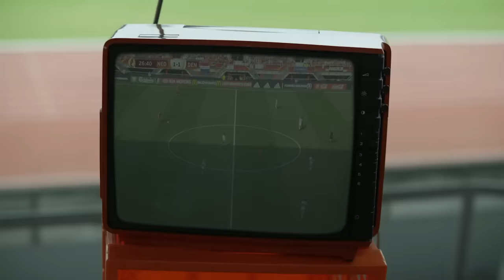Jan Smit, André Rieu, John De Bever & Jack Van Gelder - Wij Zijn Nederland (Officiële Videoclip)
'Wij Zijn Nederland’ is hêt nieuwe strijdlied voor de Nederlandse sporters

Met ‘Wij Zijn Nederland’ willen de 4 heren de oranje Leeuwinnen een hart onder de riem steken in het komende WK voetbal.

In 2017 scoorde John De Bever zijn hit “Jij Krijgt Die Lach Niet Van Mijn Gezicht”. Deze track werd toen omarmd door de Oranje Leeuwinnen wat mede heeft gezorgd voor het ongelofelijke succes van deze track.

Om de Oranje Leeuwinnen ook dit jaar alle steun te geven die ze verdienen schreef Jan Smit ‘Wij Zijn Nederland’ om deze samen met John De Bever te vertolken. Voeg daaraan het arrangement van André Rieu toe in combinatie met de overweldigende commentaren van Jack Van Gelder en je hebt een nieuw ‘Oranje’ strijdlied.

“Ik hoop dat sportminnend Nederland ons lied omarmt en dat we binnenkort tijdens en na de wedstrijden met trots kunnen luisteren naar ‘Wij Zijn Nederland” Aldus Jan Smit